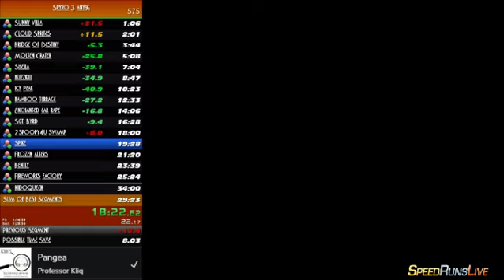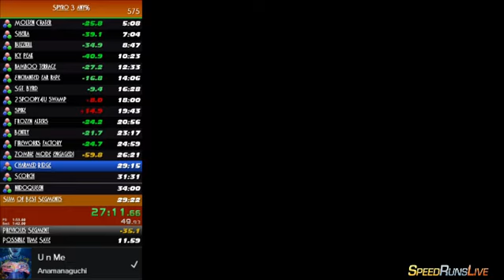spyro 3 any% in 33:34 (PB) - 2 / 3